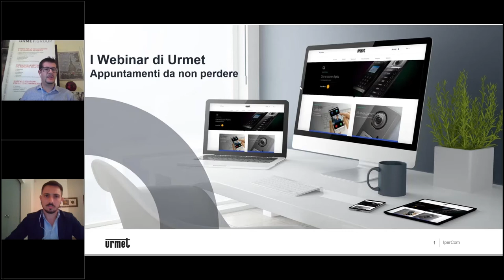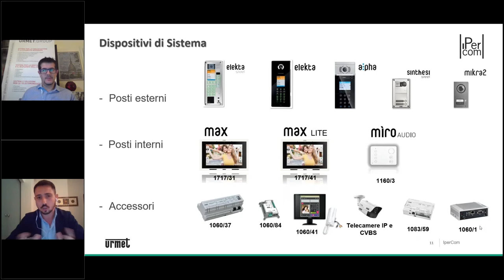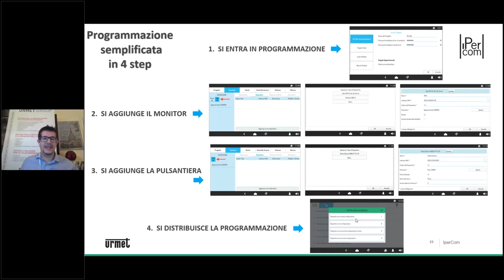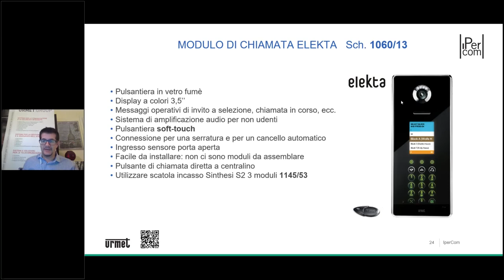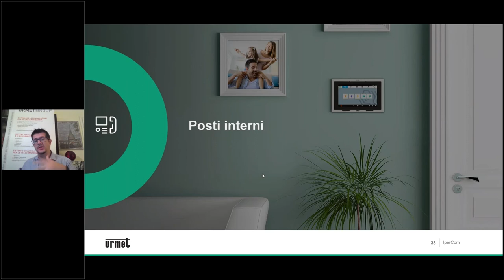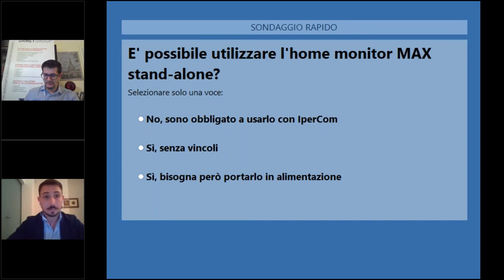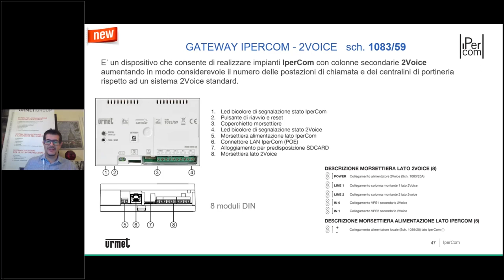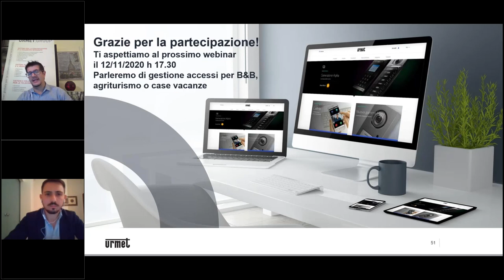I Webinar di Urmet: videocitofonia in tecnologia IP e nuovi kit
Ipercom è il sistema Urmet IP che risponde ad esigenze di configurazione e collegamento anche complesse.  Un unico tipo di cavo permette infatti di gestire l'intero impianto.
Ipercom non ha limiti di estensione e colonne montanti e consente funzionalità avanzate che si integrano nel servizio di videocitofonia, tra cui videosorveglianza, controllo accessi e centralino di portineria. Oggi Urmet rende la soluzione IP disponibile anche in comodi e pratici kit videocitofonici.
Scopri nel webinar tutti i vantaggi che offre un sistema videocitofonico IP.